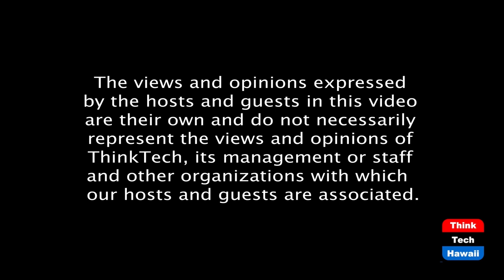Ban The Bomb; Protect Our Planet (Cooper Union)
New Treaty Enters Into Force & Next Steps.  The host for this episode is Joshua Cooper.  The guests for this episode are Alyn Ware, Yasmeen Silva and Kehkashan Basu.

The Treaty on Prohibition of Nuclear Weapons (TPNW) entered into force on January 22, 2021.
The binding international law includes the laws of warfare (UN Charter and international humanitarian law) and human rights law – in particular the Right to Life. The International Court of Justice applied the laws of warfare to nuclear weapons in the 1996 Advisory opinion to affirm that the threat or use of nuclear weapons is generally illegal. The UN Human Rights Committee applied human rights law to nuclear weapons in 2018 to affirm that the threat or use of nuclear weapons is incompatible with the Right to Life. Both the ICJ and the UN Human Rights committee affirmed the legal obligation to achieve the global elimination of nuclear weapons. The TPNW is an initiative by non-nuclear States to implement this law.